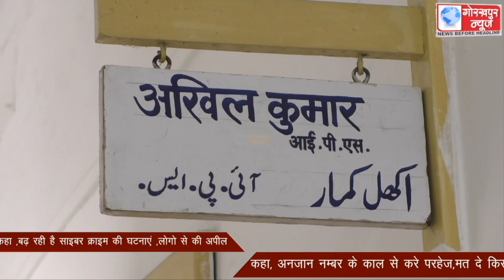गोरखपुर न्यूज से बात करते हुए एडीजी जोन ने कहा ,बढ़ रही है साइबर क्राइम की घटनाएं ,लोगो से की अपील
गोरखपुर न्यूज से बात करते हुए एडीजी जोन ने कहा ,बढ़ रही है साइबर क्राइम की घटनाएं ,लोगो से की अपील, कहा, अनजान नम्बर के काल से करे परहेज,मत दे किसी को पर्सनल जानकारी,बचे साइबर क्राइम से